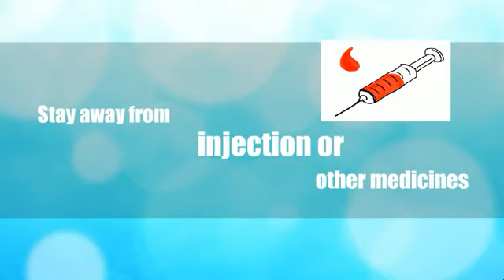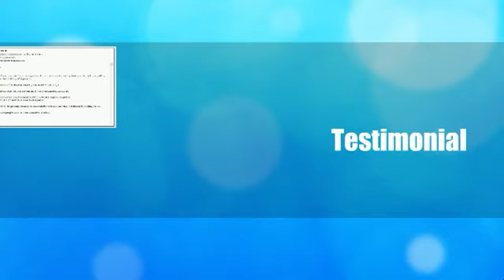Ultimate Herpes Protocol Review Buy Best Ultimate Herpes Protocol Natural Treatment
Ultimate herpes protocol review is the best natural treatment for herpes in the market. Discover the best solution to end herpes madness fast naturally with no sickening side effects.

Melanie Addington and Ultimate Herpes Protocol shows you how to wipe out the root cause of herpes without side effects and it's backed by scientific studies. It is totally different than other solutions and if you want to know more about Melanie's system then read on

Ultimate Herpes Protocol is an easy to follow report with step by step blueprint to fight off both type I, type II and also shingles. The best part is it is a natural treatment and saves your body from harmful chemicals. Melanie has condensed every single treatment detail into this easy to follow report for you to read and treat herpes. This is the only system which attacks herpes in 3 angles at the same time.

First and foremost it kicks your immune system to top gear and it is no brainer that when your immune system is sharpened like an axe, it can cut thru Herpes in ease and helps body to heal by itself naturally. From page 14 you can see 7 vital steps for nourishing and restoring your immune system naturally. And it is like putting seal on the front door to arrest any virus infection entering and hence it helps not only with treating Herpes but also other small infections. From page 20 you can learn how to detoxify and get away with headaches, digestive problems or fatigue.

The second angle in Ultimate Herpes Protocol is totally different and it attacks by dissolving the protective protein coat and hence the virus becomes very weak agaist the strengthened immune system.

And the third measure is that Ultimate Herpes Protocol will stop the virus from replicating and growing in colonies. And hence virus will become more helpless and forced to leave out of your system soon. It is also due to this excellent report which gives state of the art at your finger tip. There are tons of testimonials from real users who have cured Herpes in record time, you better check out those before you buy especially one which talks about 'the results have exceeded my fondest dreams 2 different tests with two different doctors both came back negative.' is impressive.